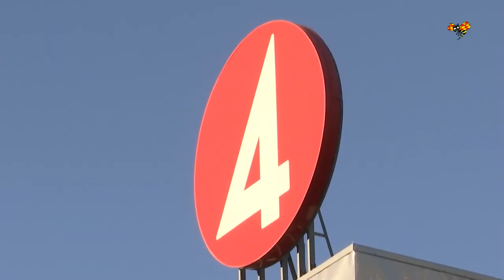Oldsberg sparkades - nu berättar han varför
Ingvar Oldsberg fick sparken från Bingolotto, nu berättar han varför.